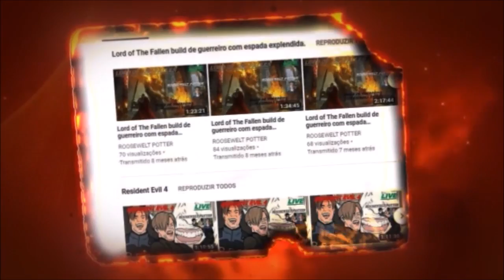Dark Souls 3 personagens de terror A Freira vs O Rei sem Nome